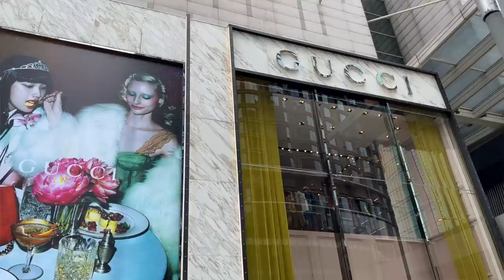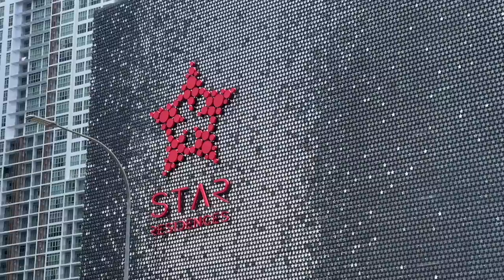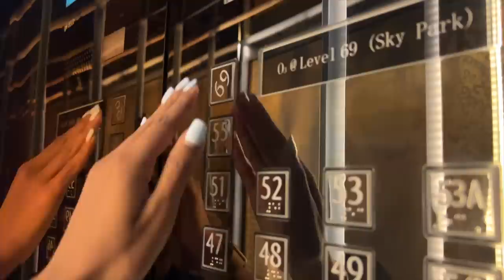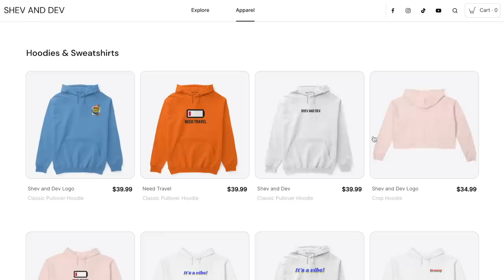We were WRONG about Kuala Lumpur Malaysia 🇲🇾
Since we’ve been in Malaysia we may have had the wrong impression. Let’s just say we were wrong to think Kuala Lumpur is like any old city. In fact it’s so much more than that! Today we run into some unexpected surprises. Meet a few incredible people and show you exactly how much you can get whilst living here. Could this possible be related to New York? Let’s find out if Kuala Lumpur is value for money?

Here is a little bit about us:
Love Shev and Dev ❤️